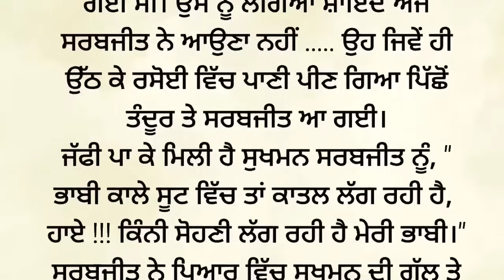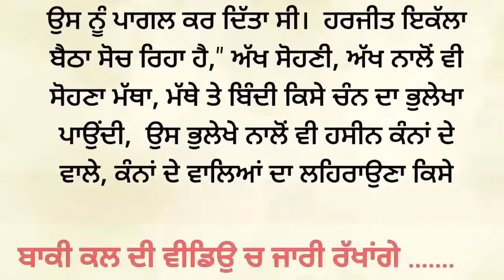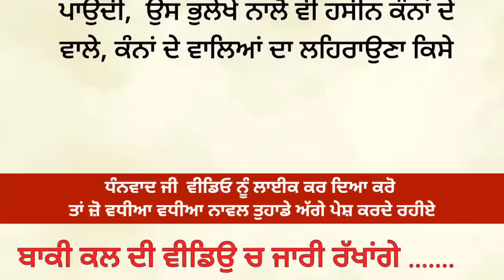ਸਰਬੀ ਭਾਬੀ | storytime | punjabi story |punjabi kahaniyan| moral|punjabi novel@Punjabistorymail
punjabi kahani
ਇੱਕ ਸੱਚੀ ਕਹਾਣੀ
ਪਿੰਡ ਦਾ ਮੁੰਡਾ

ਪੰਜਾਬੀ ਕਹਾਣੀ
ਪੰਜਾਬੀ ਸ਼ਟੋਰੀ
ਪੰਜਾਬੀ ਕਹਾਣੀਆ
ਪੰਜਾਬੀ ਕਹਾਵਤ
ਬੈਸ਼ਟ ਸਟੋਰੀ
ਪੰਜਾਬੀ ਸਾਹਿਤ
ਪੰਜਾਬੀ ਲਿਟਰੇਚਰ
ਪ੍ਰੇਰਨਾਦਾਇਕ ਕਹਾਣੀਆ
ਸਭਿਆਚਾਰਕ ਕਹਾਣੀਆਂ
ਪੰਜਾਬੀ ਨਾਵਲ
ਕਹਾਣੀਆਂ ਪੰਜਾਬੀ

Punjabi story
Punjabi kahaniyan
Punjabi kahani
Punjabi kahaniya
Punjabi stories
story time,
Sw novel
story telling
audible stories